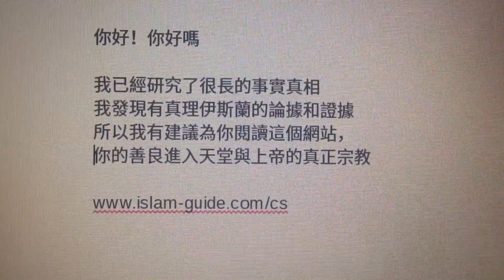澳門給你一個信息